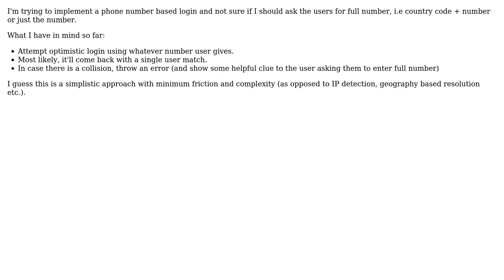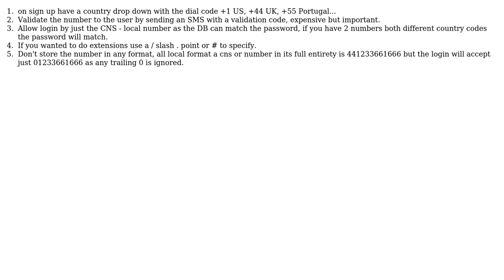Software Engineering: Phone Number based Login (3 Solutions!!)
Software Engineering: Phone Number based Login

With thanks & praise to God, and with thanks to the many people who have made this project possible! | Content (except music & images) licensed under CC BY-SA | Music | Images & others | With thanks to user Robert Harvey user Mrchief user MartinWebb user Darien and the Stack Exchange Network Trademarks are property of their respective owners. You are responsible for your own actions.